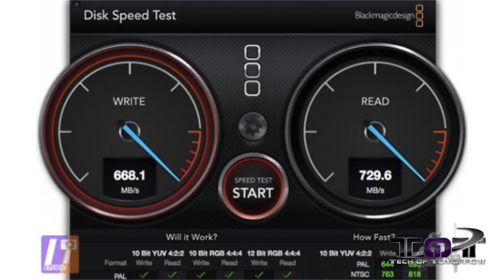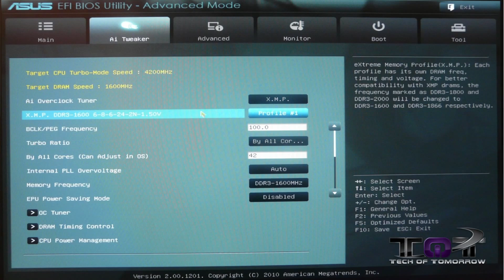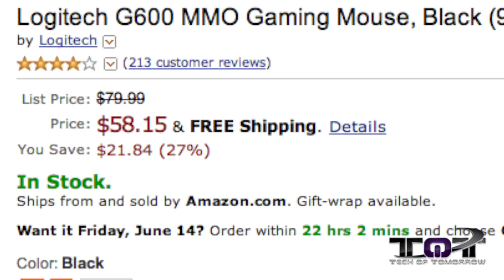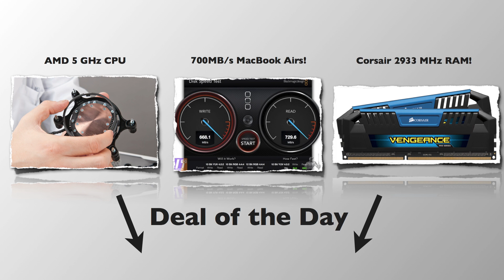AMD Beats Intel To The 5 GHz CPU Race! (Piledriver FX-9590)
Logitech G600 Deal of the Day!

Playstation 4 Pre-Order & Pricing!

Xbox One Pre-Order & Pricing!

2013 Haswell MacBook Airs!

Intel 4th Gen CPU Pricing!